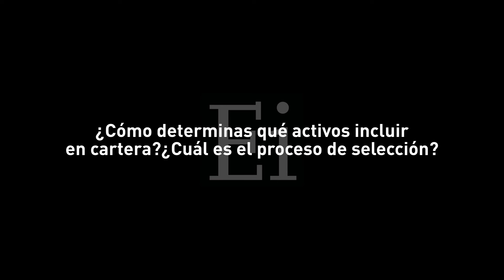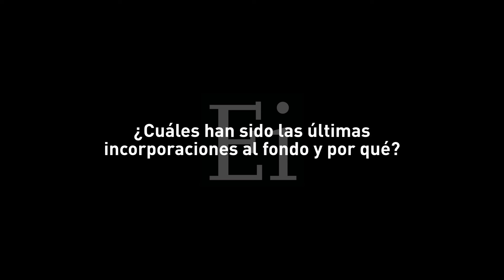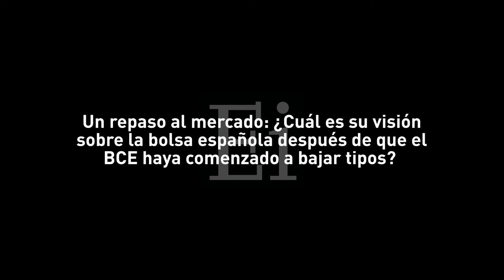"GVCGaesco Bolsa Líder: "No descartamos una mejora en la OPA de BBVA sobre Sabadell"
Hablamos con Xavier Cebrián, gestor del GVCGaesco Bolsalíder sobre la estrategia que mantienen en cartera, posicionamiento y valoración de la situación actual de las compañías en un entorno de bajadas de  tipos de interés.